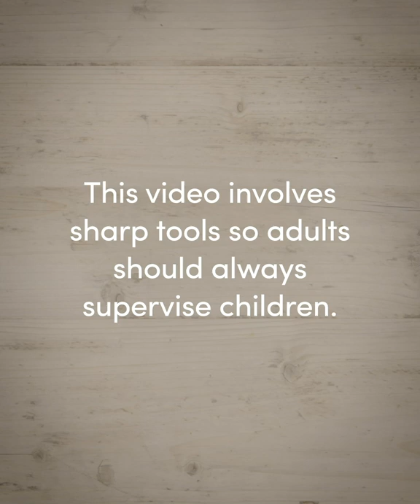🎄 How To Make A Howler Christmas Card ✉️ | Wizarding World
Learn how to make the perfect Christmas card for the Wizarding World fan in your life with this DIY Howler-inspired Christmas card! Our festive Howler only requires A4 card, paper, a pen, glue stick, scissors, and a ruler. So what are you waiting for?

▶︎ Ever wanted to fold your own version of a Howler? Or play a desktop game of Quidditch? Experience the Wizarding World like never before with the deluxe, 112-page origami guidebook! Packed with step-by-step instructions, fans can learn to fold fifteen unique origami pieces, including objects, creatures, and settings straight from the films of Harry Potter! Don't miss this enchanting guide to paper folding — the perfect gift for every Harry Potter fan ➡️

Ron receives a Howler | Harry Potter and the Chamber of Secrets ➡️